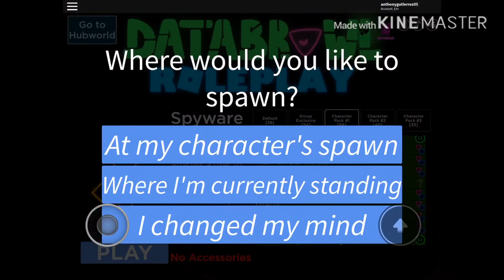The Story of a Spyware (Rblx Databrawl)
I completely forgot my channel even existed. Sorry about that 😐